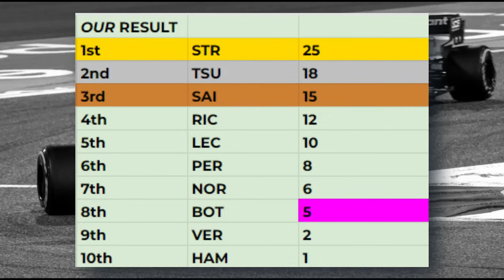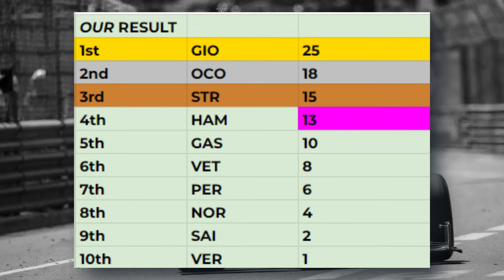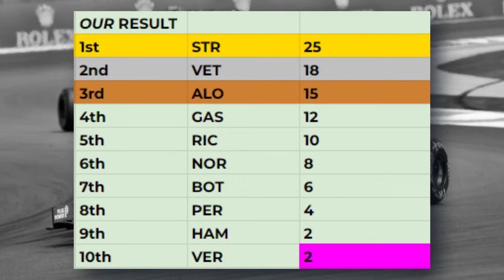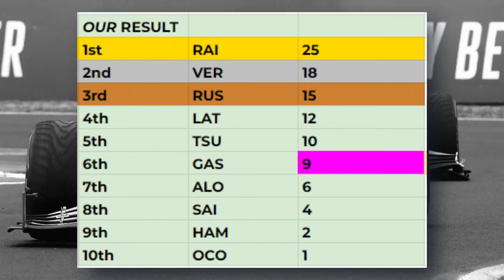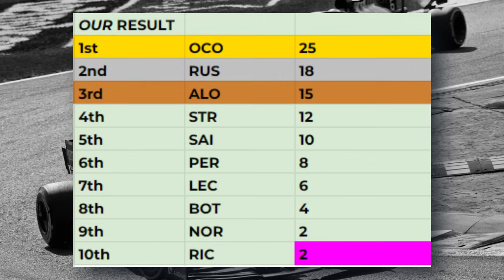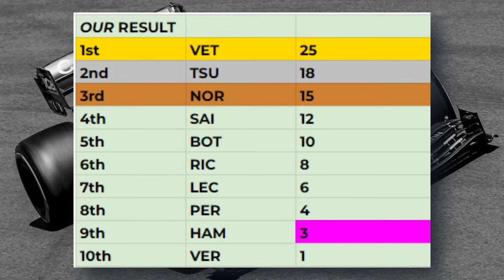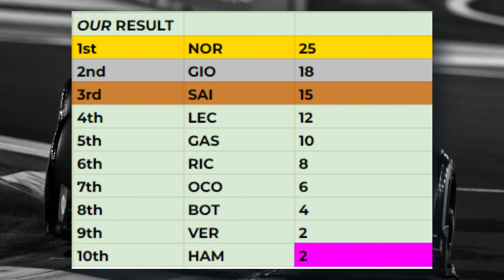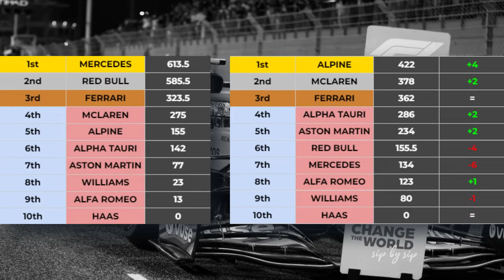What If The 2021 F1 Season Had The Top 10 Points Reversed?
We have all seen what happened in 2021. Max v Lewis, TeamLH vs the Verstappen Shaggers on Twitter (that war reduced by brain cells from 3 to 1). Silverstone, Monza, Abu Dhabi and all of the Michael Masi scandals. But what if we eliminated this from the title fight by focusing on the rest of the grid. And I don't mean 20th placed Nikita Mazepin, I mean the drivers in the midfield actually fighting for crucial points. So what if we made it that 10th place gave 25 points, 9th gave 18 and so on. How much of an effect would it have? Would it be as close as the fight in real life was? Well that is for you to find out. Spoilers: It was just as close.

Make sure to enjoy this one and thank you so much for almost 4k subscribers. That is a mind blowing number for me and I couldn't have done it without all of you.

And sorry for neglecting you all for over a month, I'll try and do better :)

What If The 2021 F1 Season Had Reversed Points?

Welcome to another F1 video where the points have been reversed. This is probably to influence washed up drivers like lewis hamilton or max verstapppen. This was most likely a crazy title fight contested between multiple drivers and which went to the final race in an incredible finale between all the mid people. Teams like alpine, mclaren, alpha tauri, toro rosso, mercedes, ferrari, aston martin, haas and of course the drivers gasly tsunoda alonso stroll norris piastri and many many more. Enjoy this one becasue it was most likely very good and a very fun and exciting video with amazing graphics ;) Subscribe to the channel as well because we are really building something here :)))